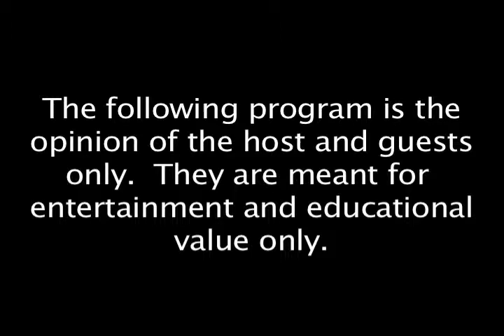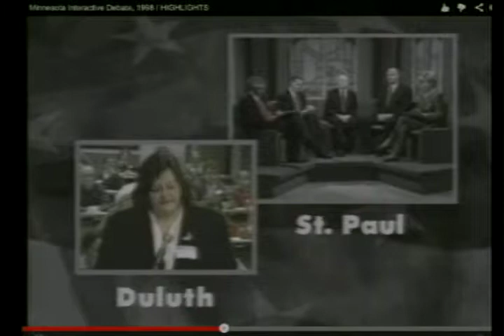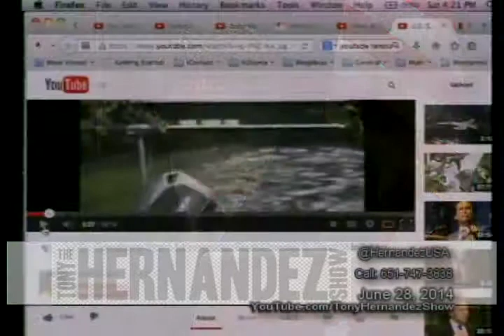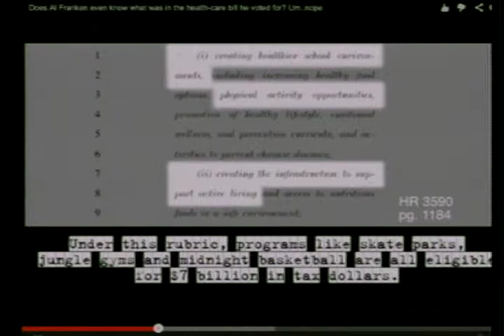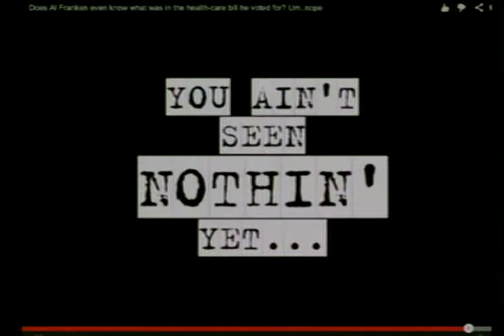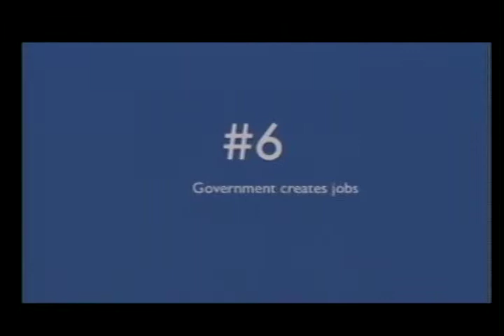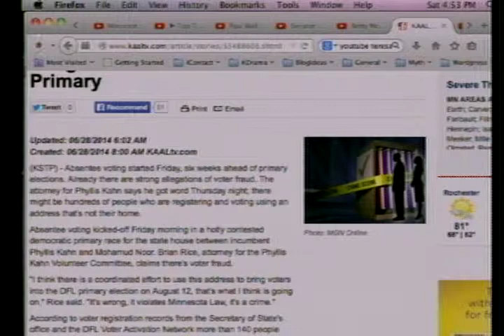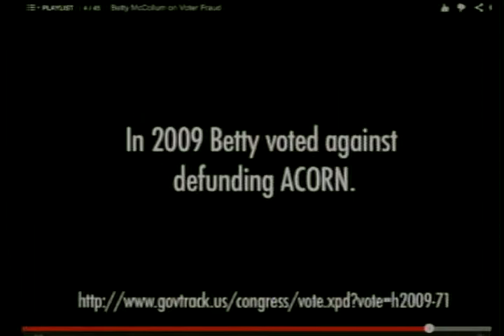Minnesota Historical Political Debates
Tony reviews Minnesota debates over the last 20 years, and discusses how the process has morphed into the current form we have today.  Great examples of Paul Wellston, Norm Coleman, Al Franken, Rod Grams, and more.